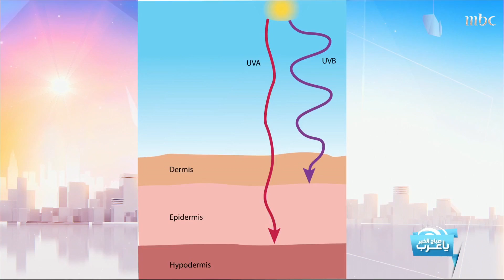نصائح مهمة لاختيار أفضل كريم "واقي شمس".. ومأكولات تحمي بشرتك من الأشعة الضارة!